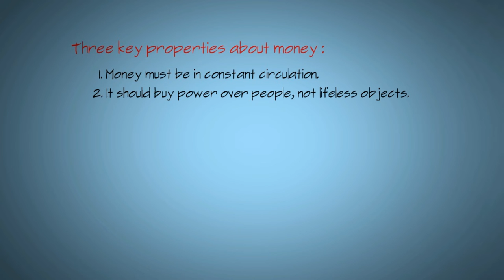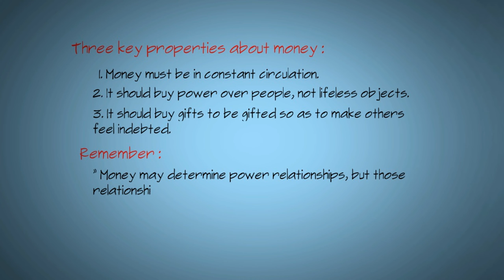💰Money, 💪Power & 👑Influence (A SECRET Story) - 2019 | CAUTION :Point No. 2 Will Change Your Life!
💰Money, 💪Power & 👑Influence (A SECRET Story) - 2019 | ⚠️CAUTION: Point No. 2 Will Change Your Life! | 💡Pragmatic Ideas.

Hello Everyone, Welcome To Pragmatic Ideas Once Again!

In this video of 💡PRAGMATIC IDEAS💡, you are going to learn about the son of a lowly shoemaker - Pietro Aretino, who built his fortune from scratch and achieved wealth, the heights of power and influence, by using his little savings strategically. This story completely changed my life and perspective on MONEY!
If you wanna learn more, read this awesome book by an awesome author Robert Greene 👉👉 THE 48 LAWS OF POWER.

WATCH THE VIDEO TILL THE END TO KNOW HOW YOU TOO CAN BUY POWER AND INFLUENCE, WITH WHATEVER YOU HAVE ( SAVINGS, CONNECTION, ETC) BY USING THEM STRATEGICALLY!

Follow Pragmatic Ideas On Instagram And Rebuild Your Life ( @pragmatic_ideas).

We're extremely sorry for the voice quality above, we promise we're going to improve soon!

Thank You For Your Love Till Now!